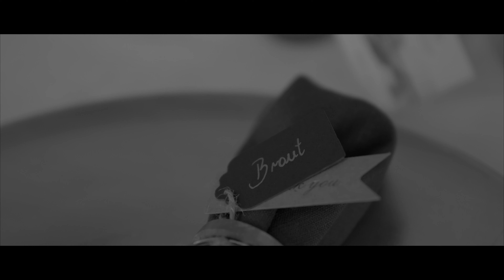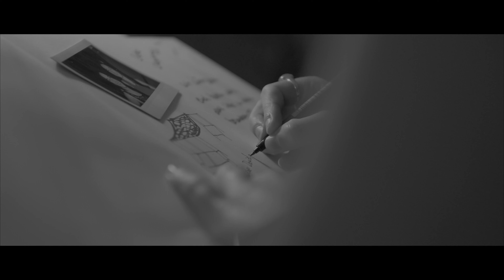Our Wedding - 28.09.2019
Video by Nico Rauchenwald